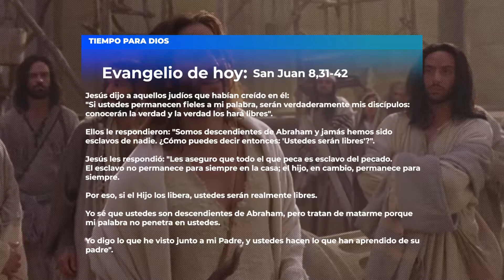EVANGELIO DE HOY (BREVE COMENTARIO). MIERCOLES 6 DE ABRIL DE 2022/ SAN JUAN 8, 31-42.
Para aquellos judíos el ser “Hijos de Abraham”, se traduce en orgullo, en egocentrismo, en creerse santos, viviendo una religiosidad que desvalora y disminuye al otro. Y esos son los frutos de una vida sin Fe en Dios, sin confianza en Dios, sin esperanza en Dios. Esa es una vida marcada por la falta de alegría, por la falta de esperanza, porque lo que reina es una doctrina fría y una serie de prescripciones.

Y Jesús les está diciendo que ese es el Pecado de ellos y que por lo tanto tienen que comenzar a vivir de una manera diferente, tienen que pasar a vivir como Hijos del Padre, como Hijos del Abbá. Pero para dar ese paso primero tienen que tener un Encuentro, un Encuentro con la Persona de Jesús, un Jesús que es la Palabra, un Encuentro con él que es la Verdad, la Verdad  que los hará libres.

Y es en ese encuentro que son capacitados, con una verdadera experiencia, para dar un giro a la forma de manifestar su Fe, a la forma de vivir su Fe…que es vivir estableciendo relaciones interpersonales que hablen de amor de misericordia, de perdón y de esperanza. Esa es la única manera de mostrar que se es libre, que se es libre para optar por Dios, para creerle a Dios y actuar en favor del otro y no en el mío propio.